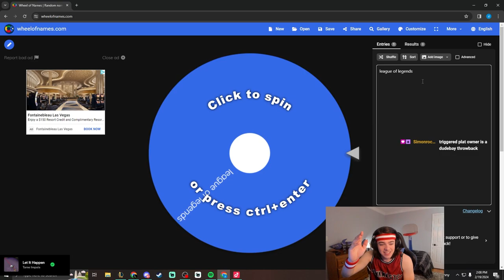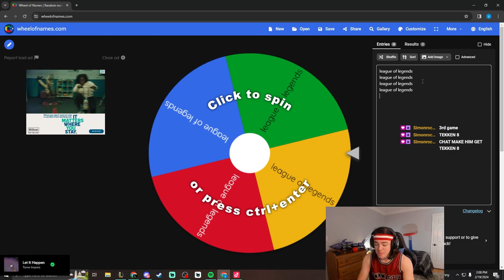RAGE Compilation 3 Dudebay (LEAGUE OF LEGENDS)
how does so much rage happen when dunking them isn't an option. LEAGUE OF LEGENDS CAUSES LOSS OF FUNCTIONATILY IN THE BRAIN NOGGIN.

DUNKMASTER DUDEBAY is here to stay. please keep on dunking and like the video and comment "JUST DUNK THEM" below if you enjoyed it.